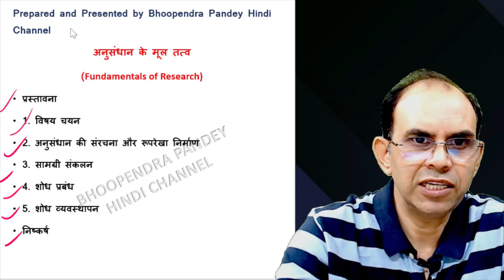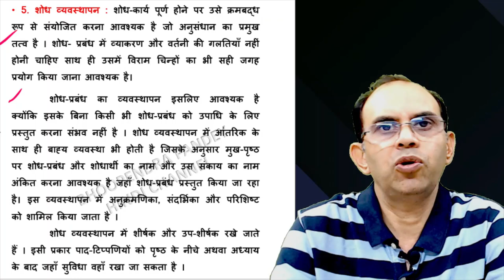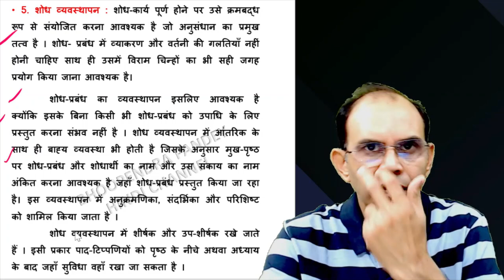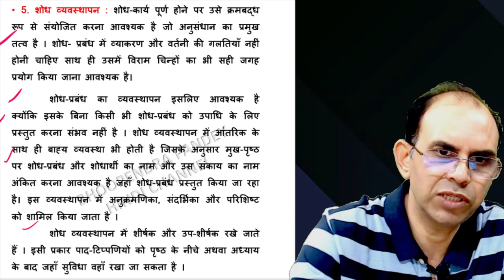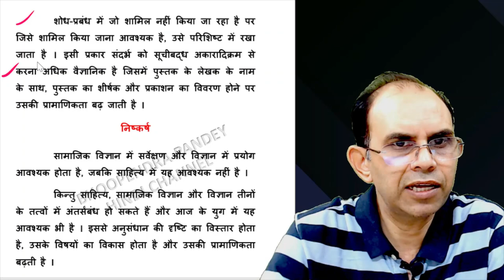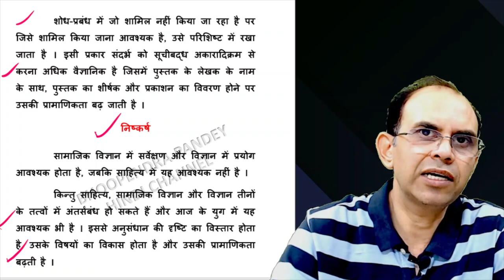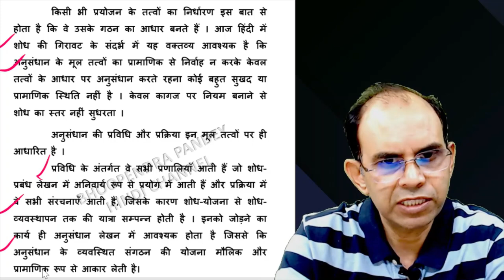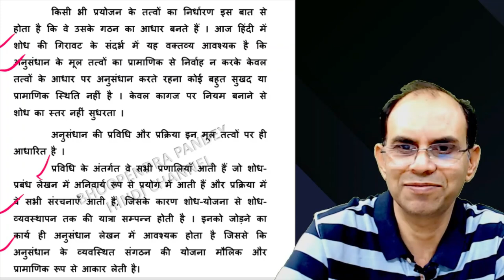अनुसंधान के मूल तत्व । शोध प्रविधि और प्रक्रिया। anusandhan ke mul tatva।shodh pravidhi aur prakriya